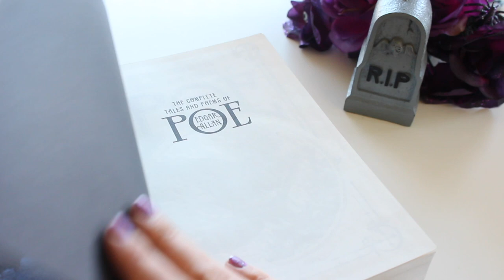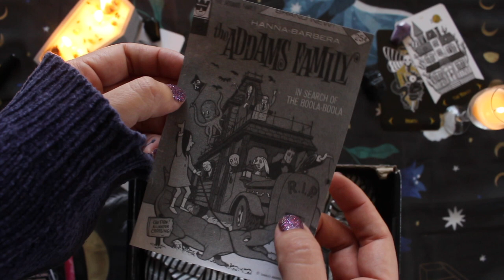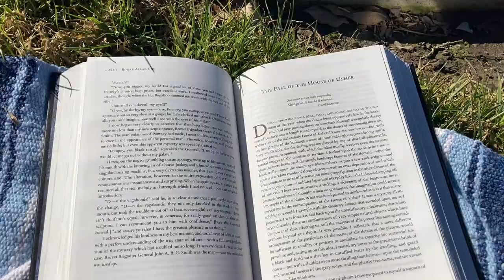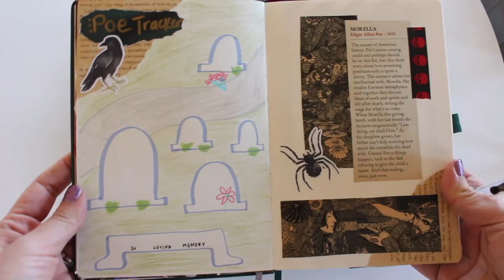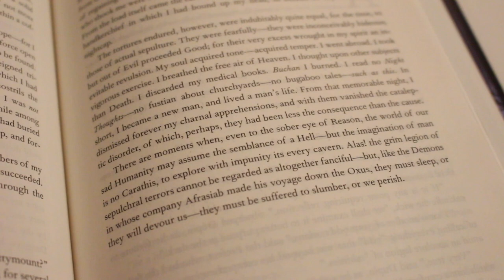Weekend in my life inspired by Edgar Allan Poe: Cemetery visits, a spooky haul & short story reviews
IN THIS VIDEO, I AM:
👻 Reviewing short stories by Edgar Allan Poe
👻 Reviewing the new Netflix film, The Pale Blue Eye
👻 Unboxing a Wednesday Addams-themed package from Girl in the Graveyard (a spooky bath and body products company)

Hi! My name is Lauren and I create videos in my free time about all things horror-related. From books to films to history, and even some Disney and Halloween decor — it's a fun mix of everything here! I would love to get to know you, so be sure to introduce yourself in the comments below if you haven't already. Welcome to the Happy Haunts Library 🕯